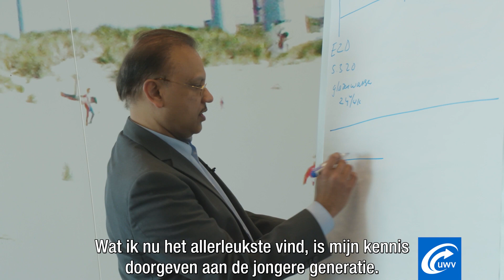Senior onderzoeker Selwin - Teaser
Selwin is senior onderzoeker, onderzoekscoördinator, opleider en verzekeringsarts bij UWV en vertelt over het kenniscentrum Verzekeringsgeneeskunde van UWV.